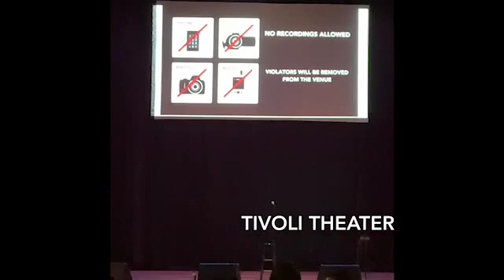JOKOY Just Kidding World Tour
Laughter is the best medicine. Jokoy  live in Chattanooga tivoli theater. Early valentines date night. This guy
Is Legit  funny as F 😜 my Face hurt so much form laughing so hard. Great night! Great Show!